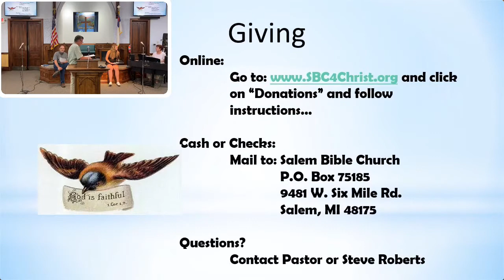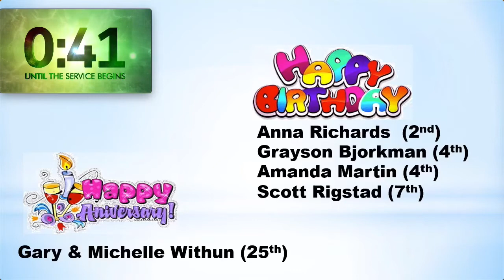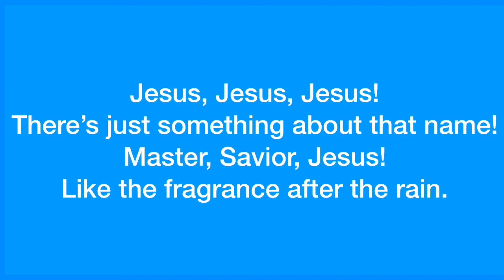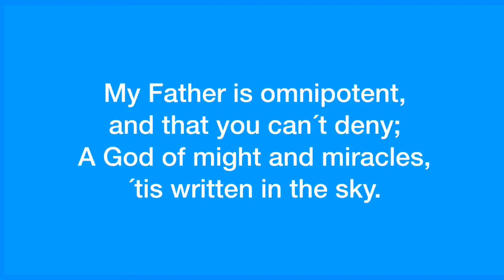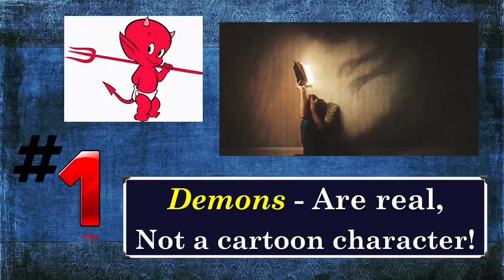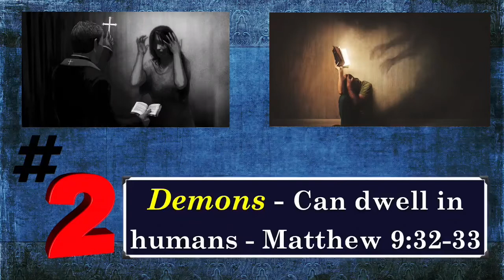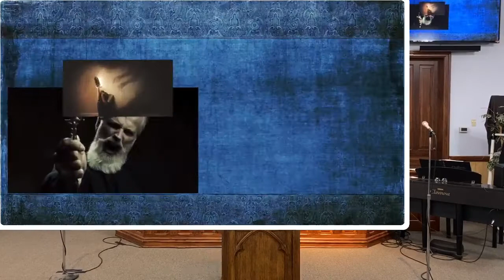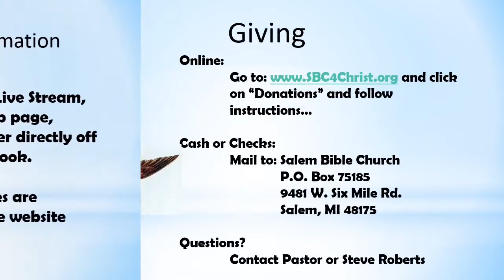Evening service June 28, 2020 PM - Luke 66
Worship and Sermon at Salem Bible Church

14:25 Worship
36:47 Sermon on Luke, part 66